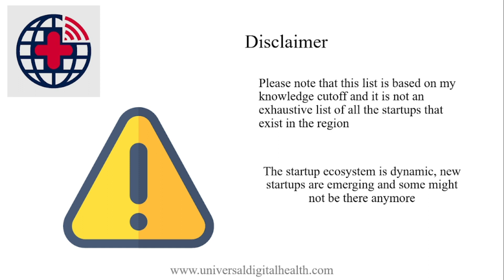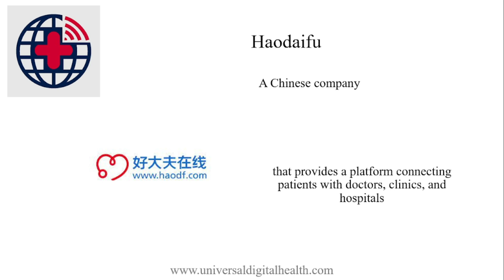Top 8 health startups of China 2023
Top 8 health startups in China

There are many innovative digital health startups in China that are working to improve healthcare delivery, access, and outcomes. Here are some top startups that are making a significant impact:

WeDoctor: A Hong Kong-based company that provides a platform connecting patients with doctors, clinics, and hospitals in China.

JD Health: A Chinese company that provides a platform connecting patients with doctors, clinics, and hospitals.

Ping An Good Doctor: A Chinese company that provides a platform for telemedicine services, allowing patients to consult with doctors remotely.

DXY: A Chinese company that provides a platform connecting patients with doctors, clinics, and hospitals.

Haodaifu: A Chinese company that provides a platform connecting patients with doctors, clinics, and hospitals.

Medlinker: A Chinese company that provides a platform connecting patients with doctors, clinics, and hospitals.

MediBabble: A Chinese company that provides a platform for telemedicine services, allowing patients to consult with doctors remotely.

InnoCare: A Chinese company that provides a platform for managing and sharing patient data between healthcare providers.

Please note that this list is based on my knowledge cutoff and it is not an exhaustive list of all the startups that exist in the region. The startup ecosystem is dynamic, new startups are emerging and some might not be there anymore.